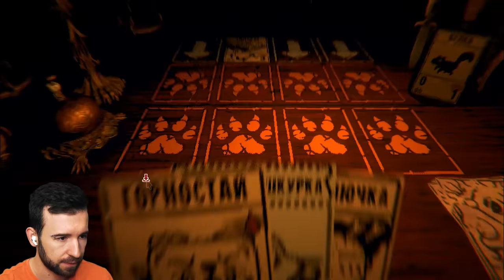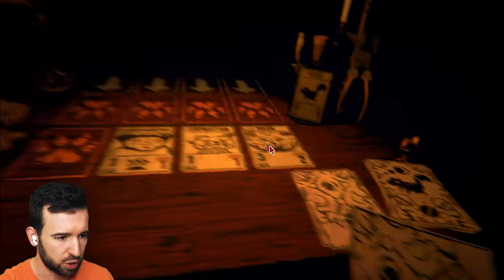СОБРАЛ НЕПОБЕДИМУЮ КОЛОДУ КАРТ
Очень читерская комбинация в колоде в игре Inscryption #3 Прохождение